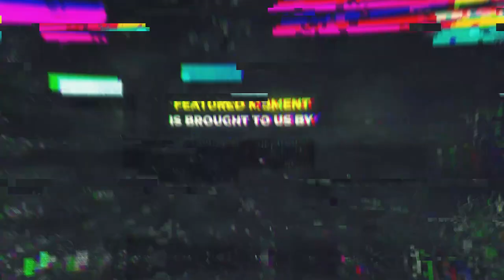How To Ruin Your Friendship in 20 seconds - WoW TBC: Funniest Moments (Ep.19)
Players Featured in this World of Warcraft Episode:

0:00 - Intro
00:09 Jokerd
00:23 Payo
01:07 Laty1337
01:36 rinlaw
02:08 Graysfordays
02:34 Kargozgaming
03:11 tangledpeace
03:32 Maitoz
04:15 vordel
04:33 gizkalol
05:16 brominatortv
05:49 lilty
06:06 Peacebladetv
06:31 shanabeardtv
06:47 hunterduen
06:55 branz_bs
07:25 c0old
07:47 christhormann
07:59 desp_QQ
08:29 aziegodx
08:58 Bean
09:15 Tommysalamiwow